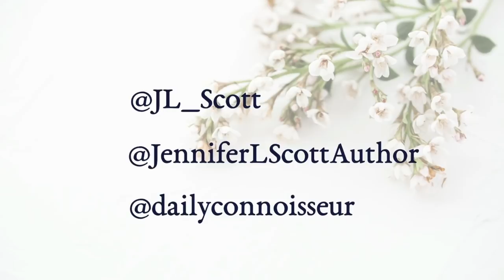Homemaker: The Ultimate Career?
C.S. Lewis famously said, “The homemaker has the ultimate career. All other careers exist for one purpose only - and that is to support the ultimate career. ”
 Well my fellow homemakers… we are going to examine this assertion today. If it’s true… there is much to ponder.

velvet scrunchies
Laundry detergent Love Home & Planet

Become a member of The Daily Connoisseur to get exclusive monthly live-streams, access to my members-only Vodcast (video podcast) & more.

I have 3  affordable eCourses that you will love:
Create Your Own Ten-Item Wardrobe
*NEW* How to be Efficient at Home

Music by Martin Klem: A Thousand Years from Now, To the Rescue, Along the Stem